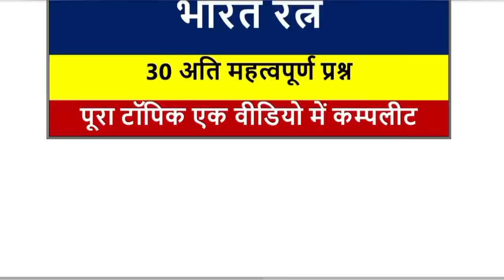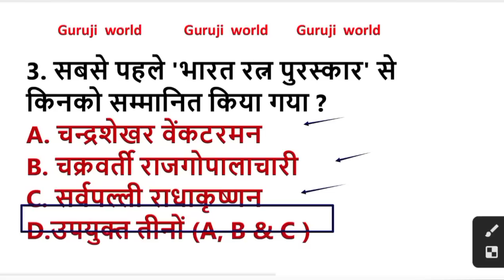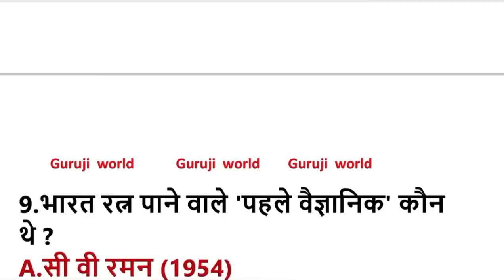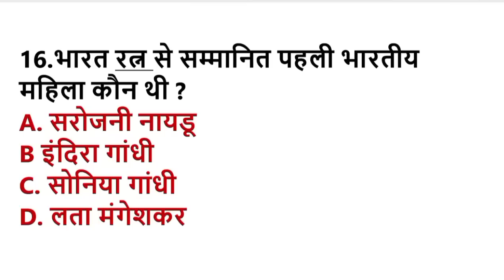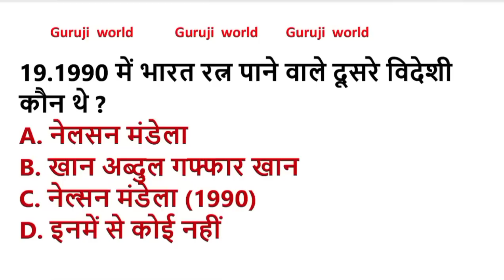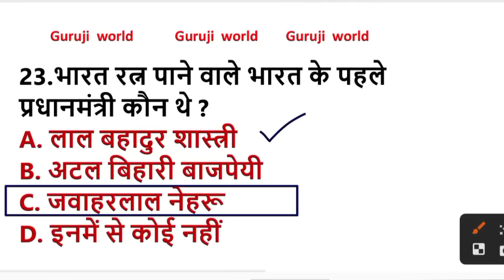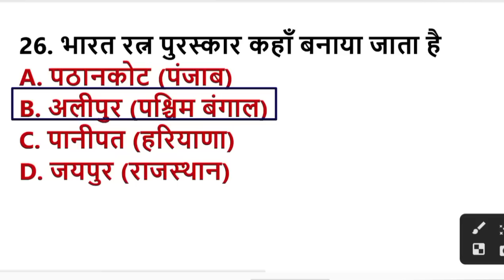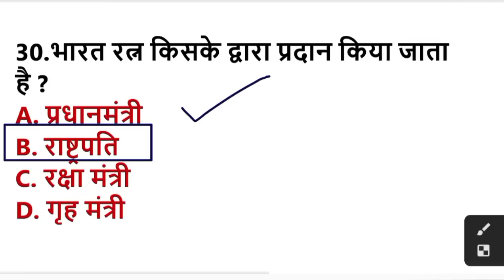भारत रत्न । Bharat Ratna । GK । general knowledge। Important Questions ।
भारत रत्न से सम्बंधित प्रश्न।
bharat ratna
भारत रत्न।